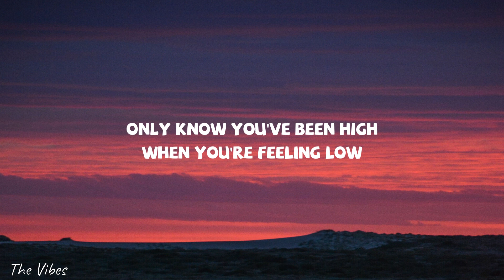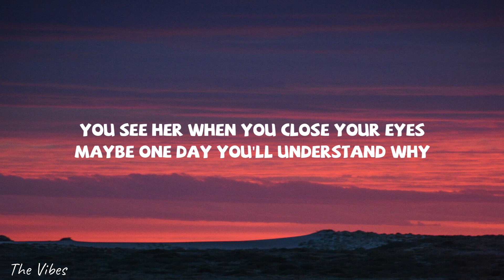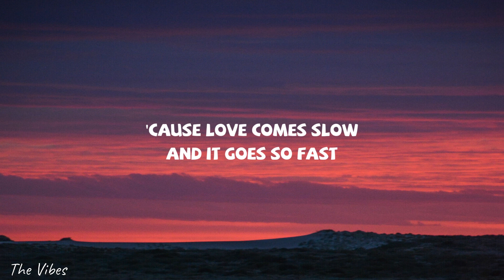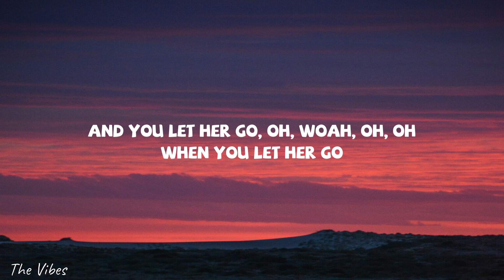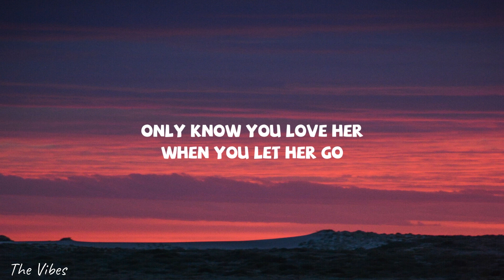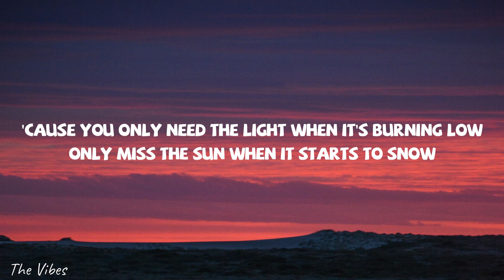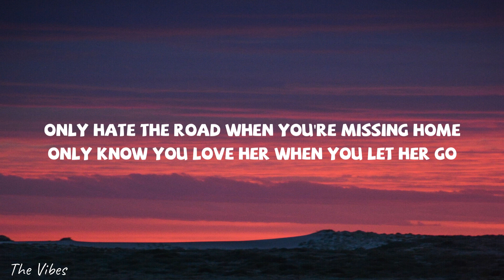Passenger - Let Her Go (Lyrics)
[Bridge]
Whoa